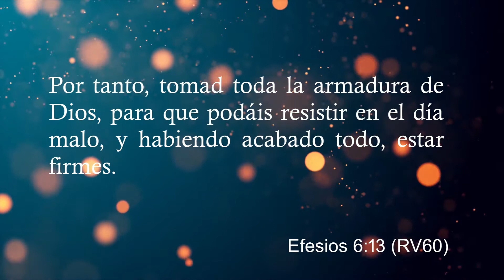28-6-2020 MENSAJE "ARMAS PARA DESTRUIR FORTALEZAS PARTE 2" - Pastor Rafael Montalvo